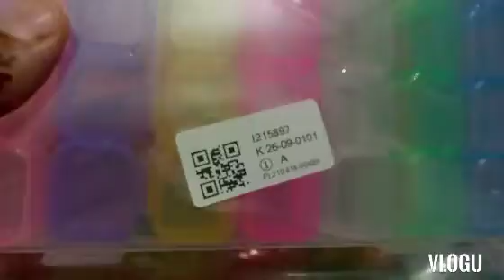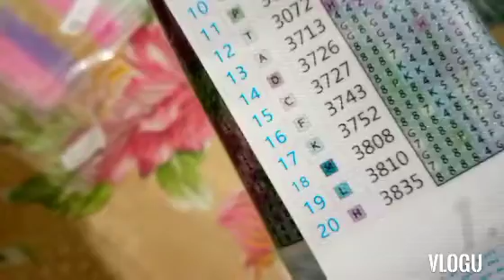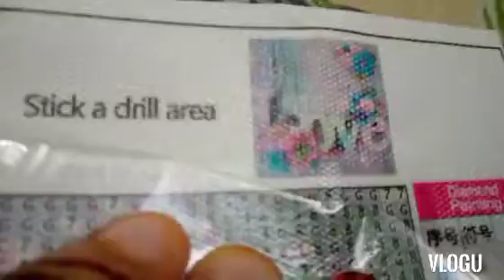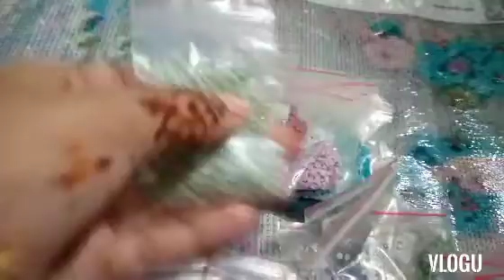1 More Unboxing Of Diamond Painting And Container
Diamond 💎 Painting Container
unboxing video